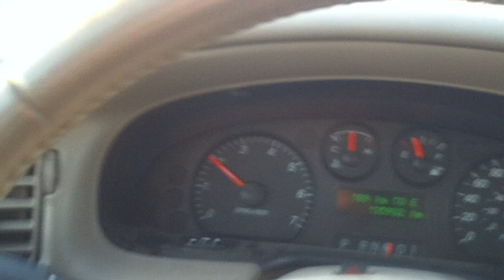SLOW DRIVERS PISS ME OFF!!!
LOL hey just thought I would share this frustrating video with you guys!